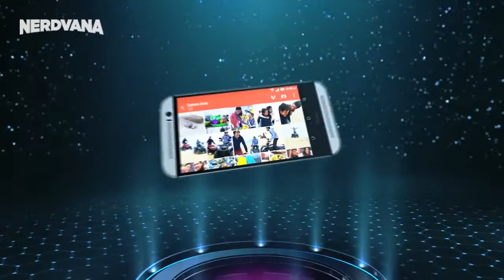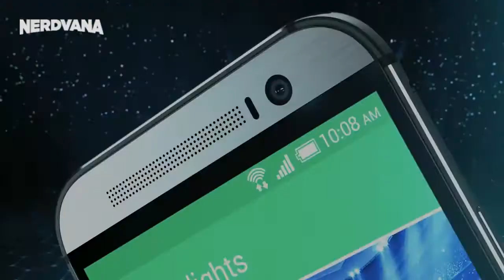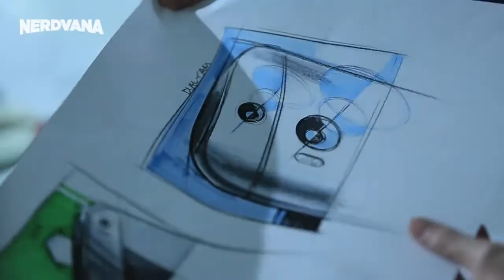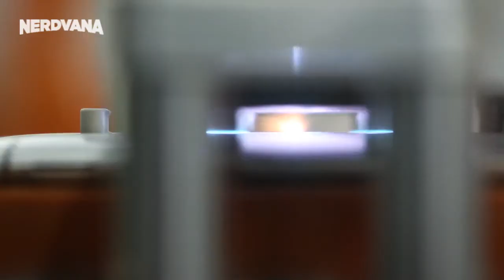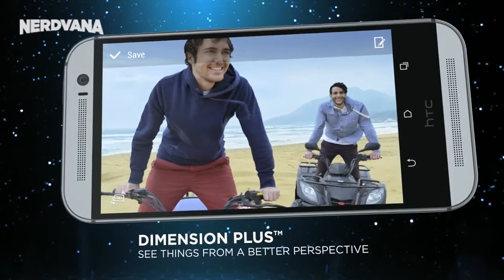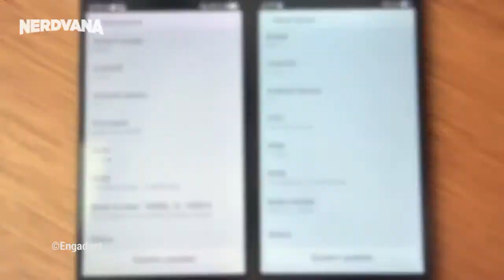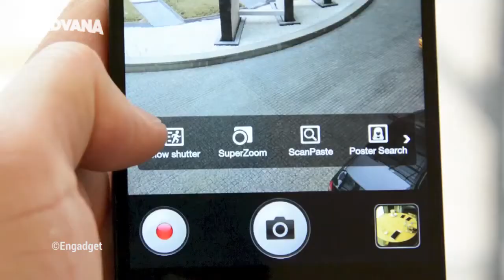Nerdvana Mini 02 - HTC One M8 e Oppo Find 7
Nerdvana Mini: estratti dall'ultima puntata di Nerdvana!
In questo "mini" parliamo insieme a Nicola Ligas del nuovo  HTC One M8 e dell'Oppo Find 7!